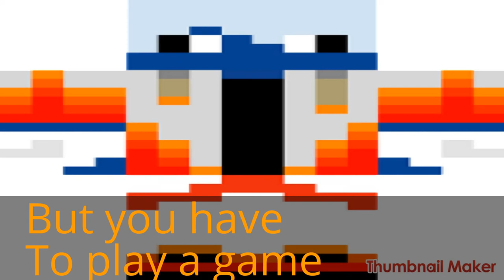Pff adventures season2 ep12 (in a black hole)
Hey guys and if you are reading this then that's good because after this series I'm doing truth or dare with mcsm soon so make sure to put questions and dares below